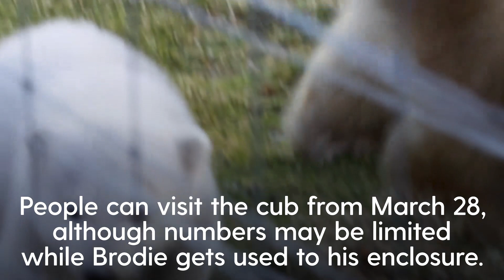Polar bear cub named following birth at wildlife park in Scotland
A polar bear cub born at a Scottish wildlife park has been named.

Brodie, the UK's youngest polar bear, was born in December and has recently been filmed taking his first steps and exploring his home at the Highland Wildlife Park.

His name, which is a Scottish word for second son, was picked from entries to a fundraising competition.

Brodie is the second cub born to parents Victoria and Arktos and people will be able to visit the bears from 28 March.